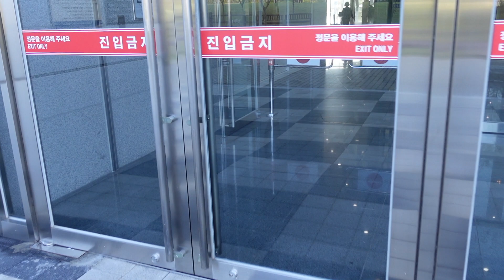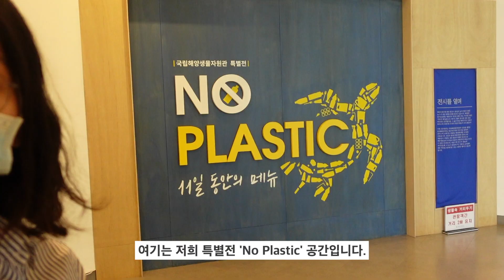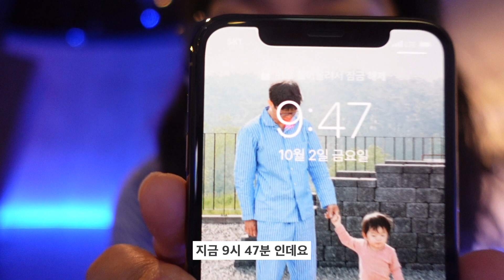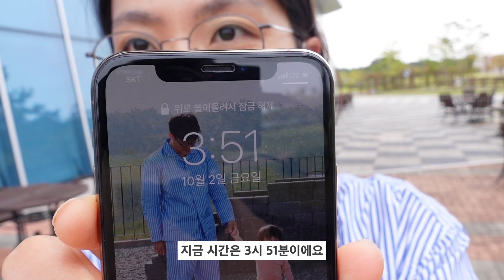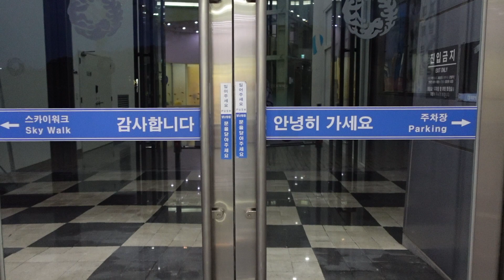[씨큐리움 브이로그] #2 추석연휴, 휴일관리자의 하루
추석연휴 잘 보내셨나요?
추석 연휴에도 출근한 휴일 관리자는 무슨 일을 하는지
브이로그로 담아봤습니다.

- 기획 : 전시교육실
- 촬영 : 오혜민
- 편집 : 오혜민
- 출연 : 김옥경, 장정익